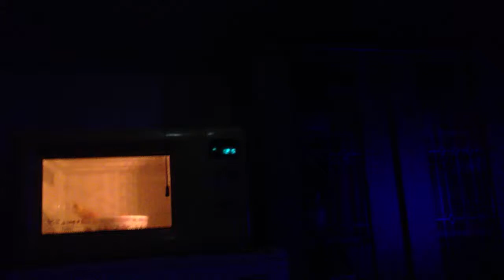전화-렌지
슈타게 실사 극장판